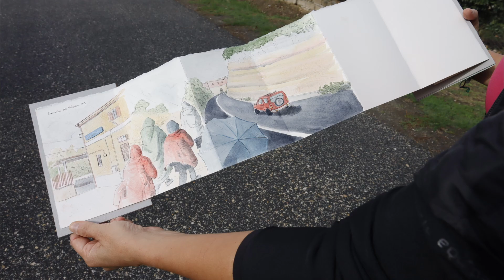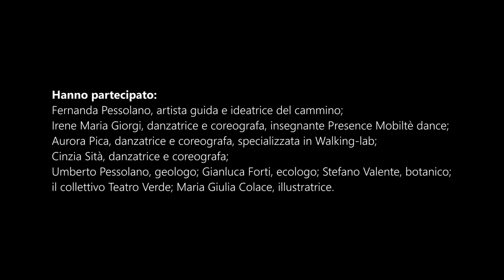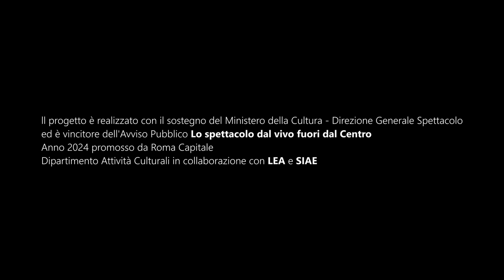IN FORMA - Le voci del vulcano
Sentieri narrativi -
Con Simona Filippini fotografa e Marco Pastonesi, scrittore
Sentieri narrativi, un diario di bordo, tra fotografia, scrittura e disegno, per raccontare l’esperienza artistica in cammino.
Il progetto dell'Associazione Ti co Zero ETS è realizzato con il sostegno del Ministero della Cultura - Direzione Generale Spettacolo ed è vincitore dell'Avviso Pubblico Lo spettacolo dal vivo fuori dal Centro - Anno 2024 promosso da Roma Capitale - Dipartimento Attività Culturali in collaborazione con LEA e SIAE

hanno partecipato gli artisti e naturalisti:
Si ringraziano i ragazzi del Liceo Ignazio Vian di Bracciano

Le voci del vulcano ha il patrocinio del Parco regionale naturale di Veio e del Parco regionale naturale Bracciano-Martignano, e in collaborazione con l’Università Agraria di Cesano, la Pro Loco Massa cesana e Casale di Martignano.